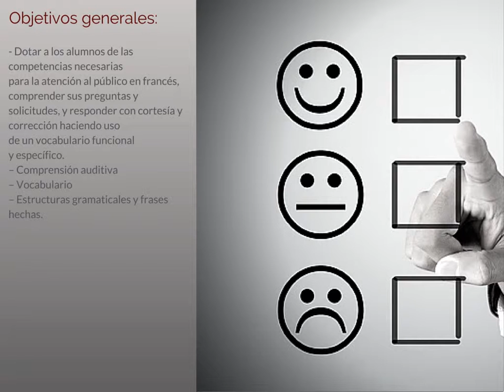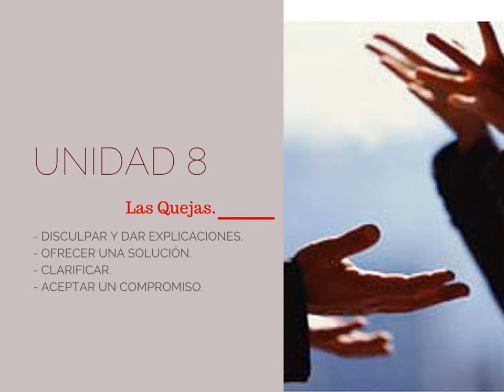Presentación formación de francés profesional: "Atención al público" TIIC Studios